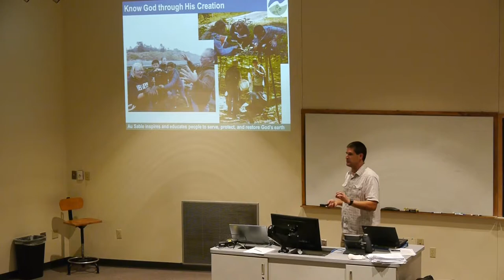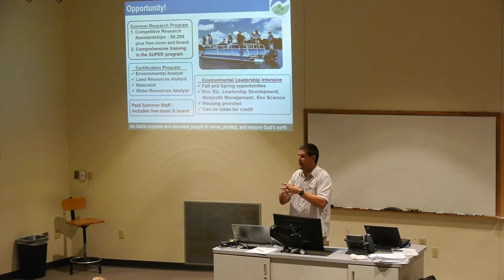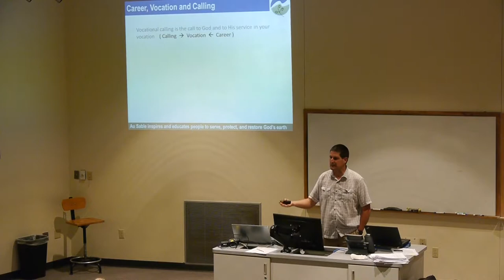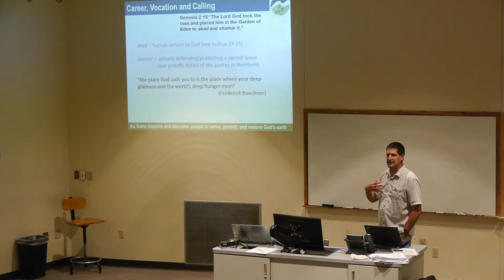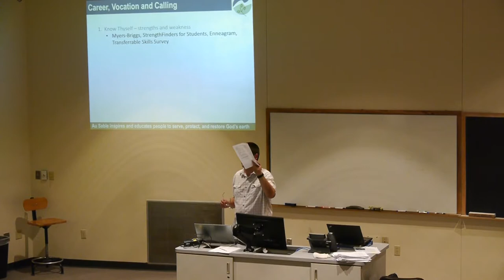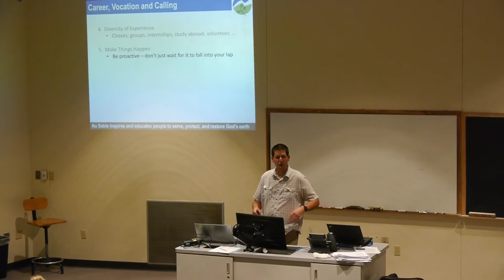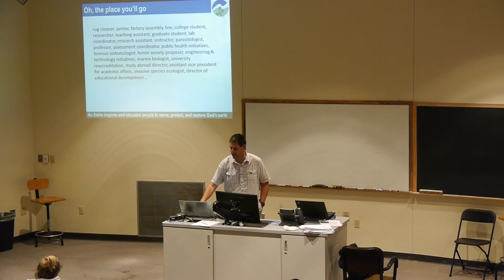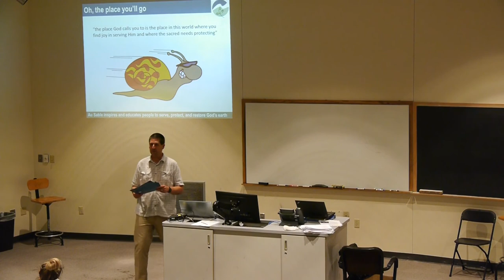BIO 170: September 23, 2019